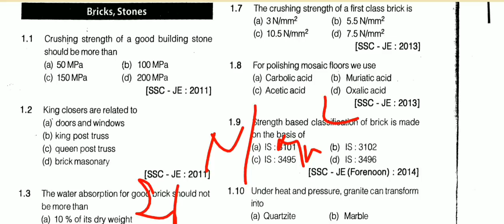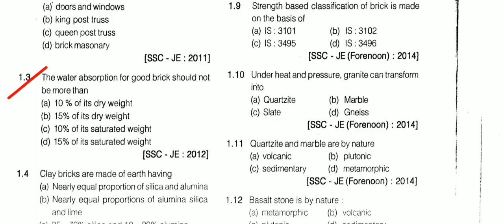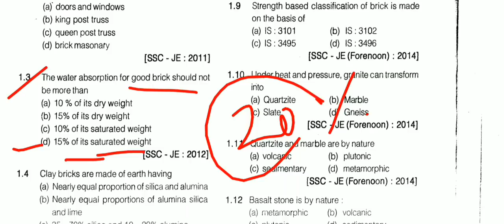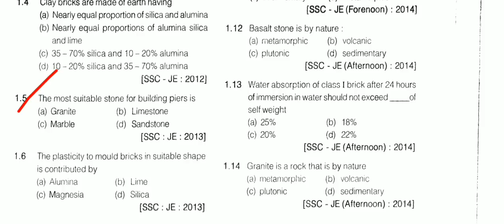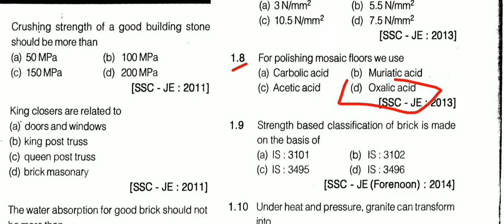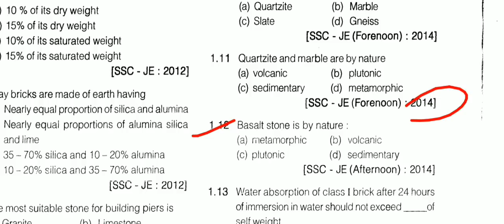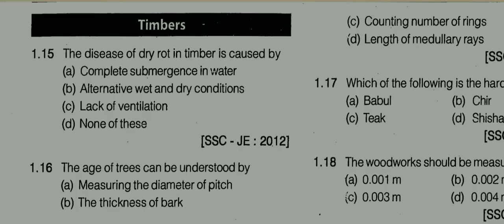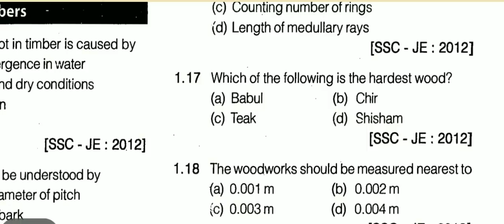Part-4 building material ||previous year paper of ssc je with solution